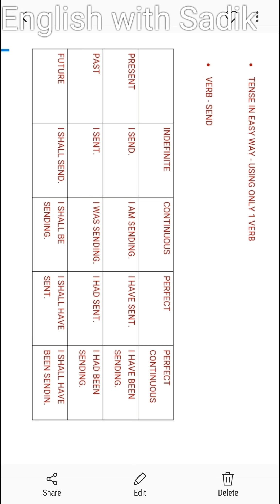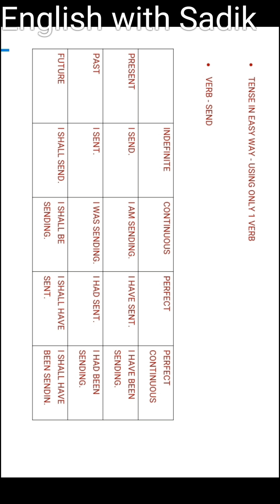মাত্র ৬ মিনিটে ১২ টি Tense শিখুন সহজে।। Tense Easy Way।। Sadik Islam।।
Tense easy way 12 tenses in 6 minutes English grammar Bangla jsc psc ssc bcs.